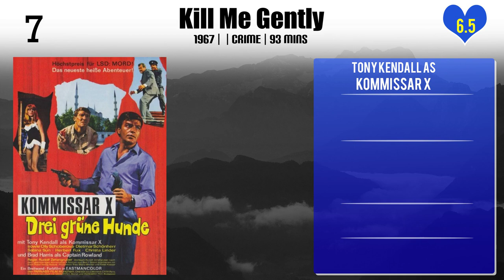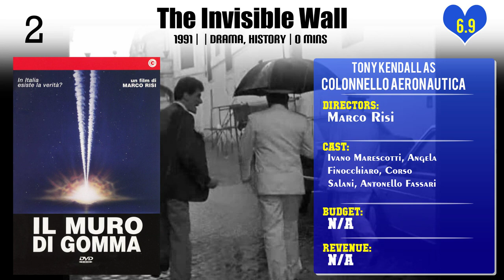Tony Kendall Top 10 Movies | Best 10 Movie of Tony Kendall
Top 10 Movies of Tony Kendall

Find the list of movies by Tony Kendall you can find more information, movie trailers, posters, reviews, youtube links in below link.

Please Comment down your favorite movie of Tony Kendall